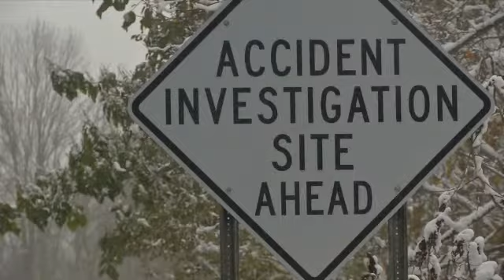Winter Storm Power Outages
ASHEVILLE, N.C. -- Crews with Duke Energy have been restoring power to customers throughout the day Saturday after a winter storm blew through the area.

The power did go off earlier this afternoon, came back, went off again, but it seems to be back on again, said Rob Shook.

He says when the power went off, he and his family took a nap and later went outside to play in the snow.

We've lived out here for about three years now, and we know that if a storm is coming, it's likely that the power could go out. I mean these lines run all the way down Beaver Dam Road. Lot of trees, so it happens quite a lot, but nothing we can't deal with, he said.

In Haywood County, North Carolina Department of Transportation officials warned of heavy congestion and delays on Interstate 40 as a result of wrecks and wintry weather.

They worked with law enforcement officers to clear the area of precipitation from the road by mid-afternoon, but slow traffic continued well after.

It does seem a little early, but hey, we are in the mountains, said Shook.

Despite the problems associated with the weather, Shook says he enjoys the snow.

It looks like it might be a long hard winter, but you can't beat it. I like it! he said.